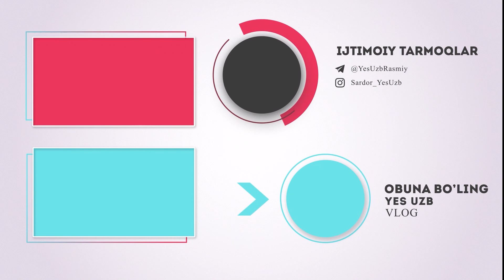Jon Uik 4 - Jon Uik o'ldimi? | Jon Uik 5 Filmi Chiqadimi? | Jon Uik Kino Olamining Yangi Proyektlari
Jon Uik 4 filmining Spoylerli Tahlil videosi. Jon Uik kino olamiga kiruvchi proyektlar. Jon Uik 4 filmi haqidagi faktlar.

Videoda reklama mavjud